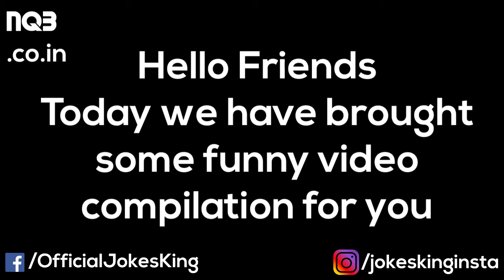Best funny videos of 2018 till now | Try not to laugh | Funny Video Compilation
Hello guys,
We have brought a Funny Video compilation for all of you.  Hope you like and enjoy it.

Regards NQB Team.